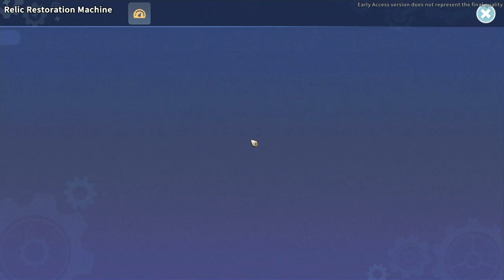Mining for Trophies! | My Time At Sandrock Multiplayer | Ep 9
Watch a full series of My Time At Sandrock Coop. This content is of the newest update that added multiplayer in My Time At Sandrock. I am playing with my brother and fellow content creator  ​⁠  !

My Time at Sandrock is the second game in the My Time series, following My Time at Portia. It is currently being developed and self-published by Pathea Games. Early Access is intended to start in early 2022 (delayed from its initial projected date of 2021), at which time the general public will be allowed to purchase the game for the first time. Information from the game itself is limited due to the non-disclosure agreement that beta players are under, and no information from the beta version can currently be published except what is shown in official Pathea media, such as on their Youtube channel.